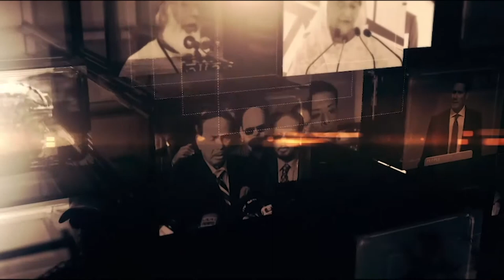Rajniti 110820_iON P 08 FULL